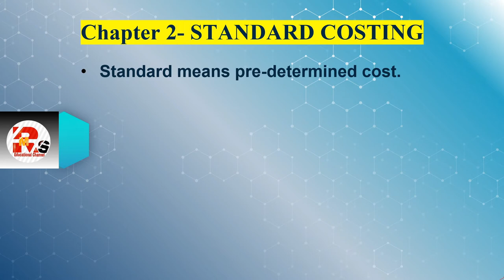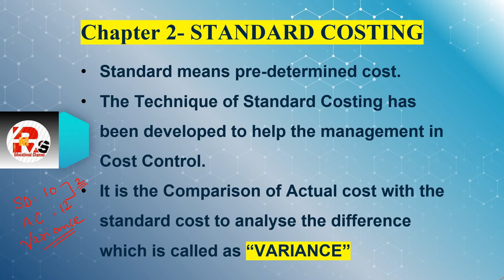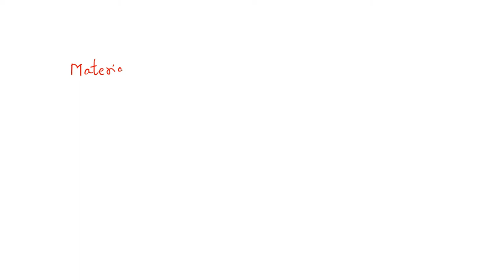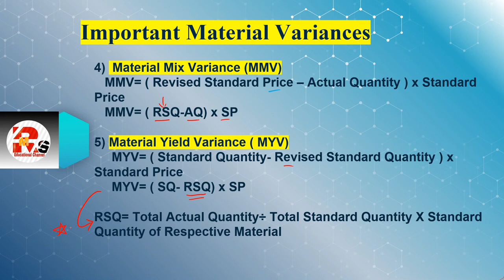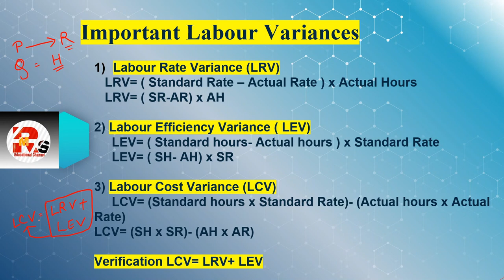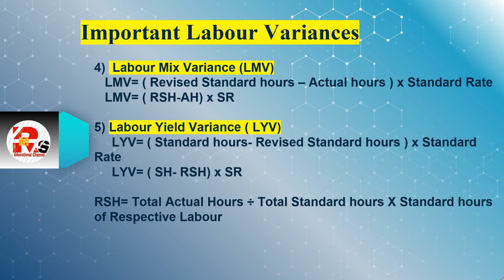Standard Costing Lecture 1 | By Rahul Mohile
For Online Courses:- Click Below!!!